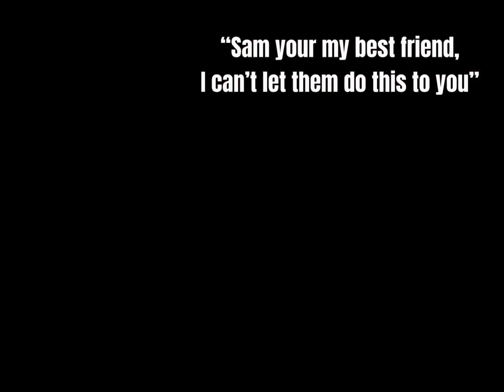BLAM! - MY GLEE FANFICT - Blaine x Sam